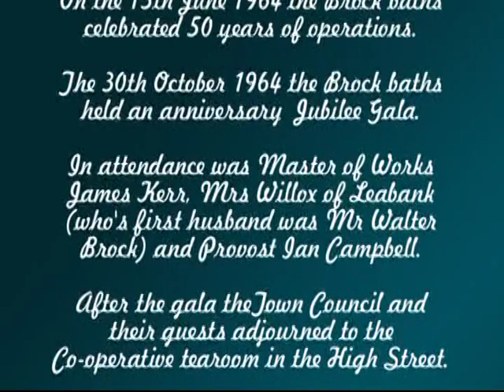Brock Baths Jubilee Gala, 1964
Swimming Gala in Dumbarton